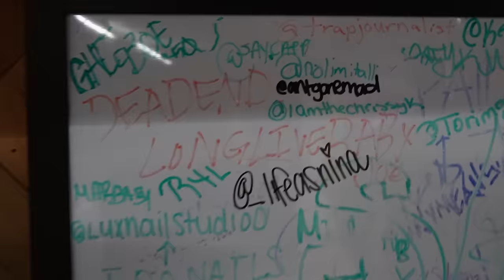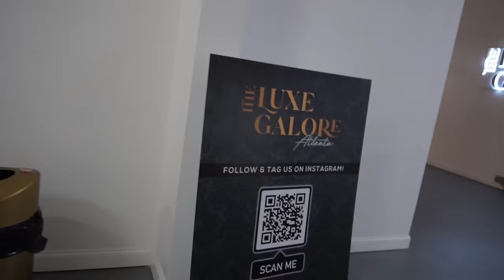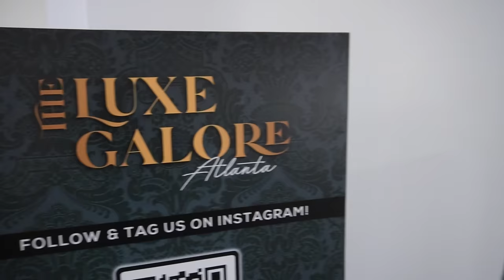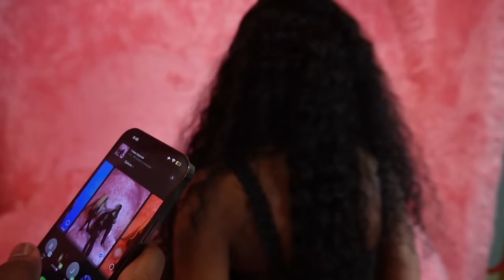COME W ME TO MY BRAND PHOTOSHOOT📸🎀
IM BACKKKKKKKK!!! DID YOU MISS ME?? lol i know i’ve been gone for a while but i am human & as human we go through real life situations so i just decided to take a break from posting but i promise to try and drop more as i began to start this new journey of life💗.. xoxo